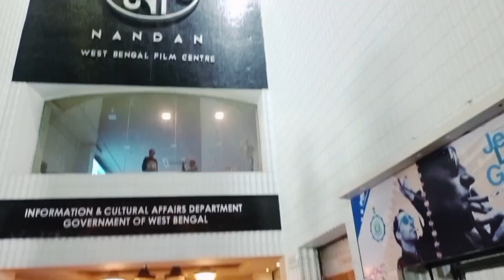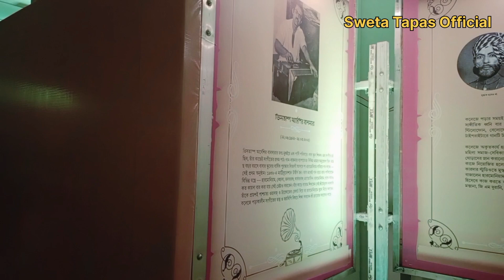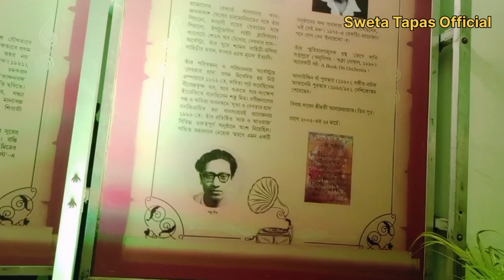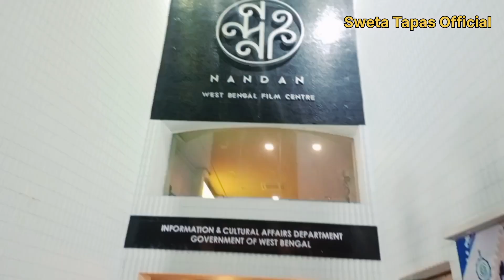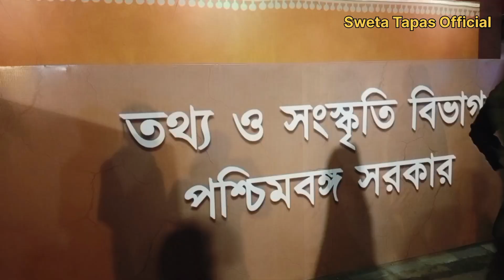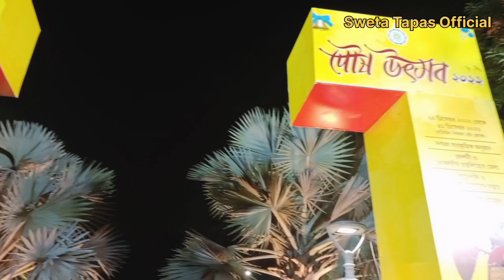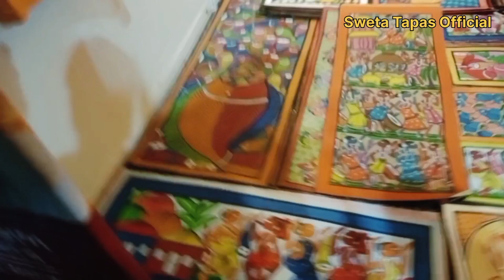রাতের কোলকাতা।এই সৌন্দর্যের জন্যই কোলকাতা তুমি অনন্য।vlog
hello everyone ... this video is about "our December outing  "

I hope you enjoyed the video if you
so,

🌼 coment

               OR,

🔔and click on the bell icon to get my updates or more exciting videos. 😀